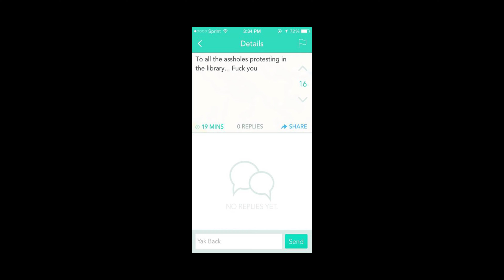Jamar Banks on the Black Lives Matter protests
Center for Student Involvement and Leadership director Jamar Banks discusses the Black Lives Matter protests and community reactions.